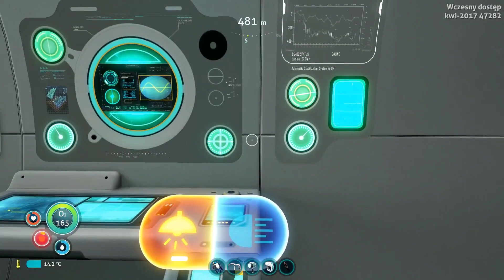Subnautica Odc.11. : Wyprawa Cyklopem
dziś wybierzemy się w podróż
cyklopem.

Miłego oglądania. :)